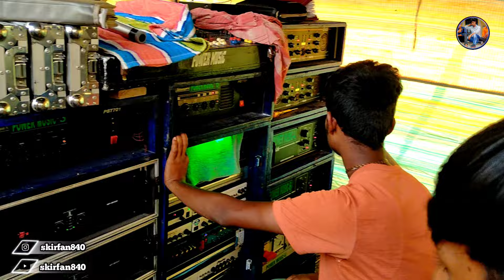power music 💥 গাজীপুরে আজ থেকে শুরু করে দিয়েছে 💥 শুরুতেই সবার মন জয় করে নিলো💥 থেকে পাওয়ার মিউজিক💥